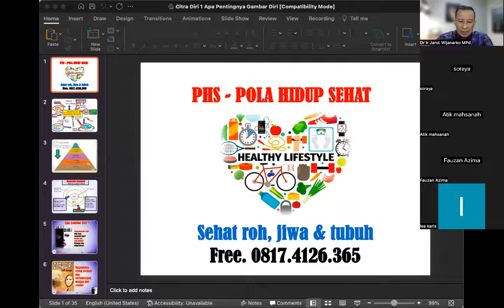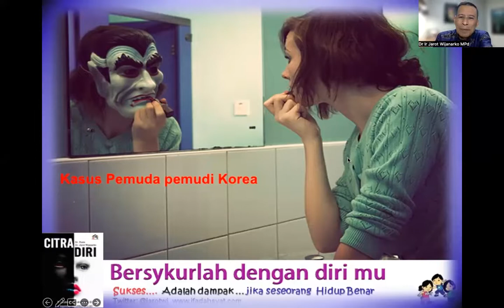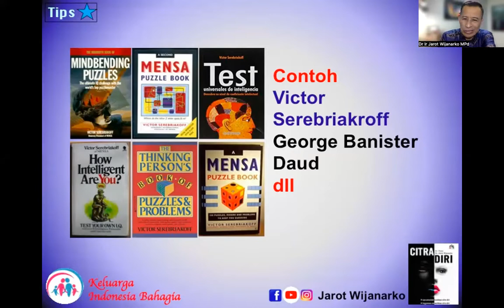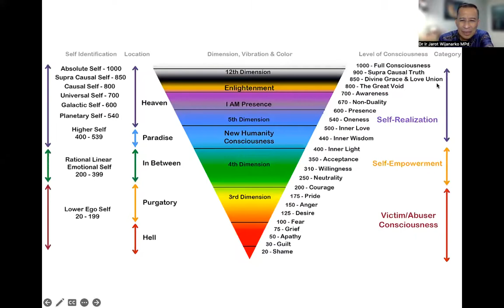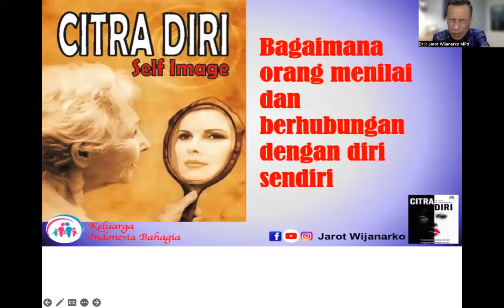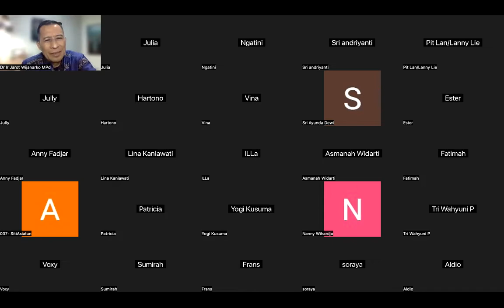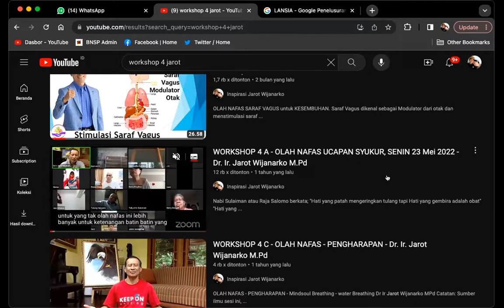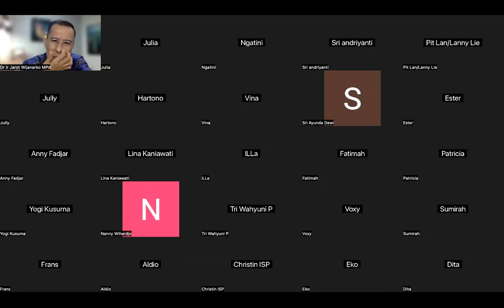WORKSHOP 8A1 -1 SELF IMAGE HEALING 1 - Dr. Ir. Jarot Wijanarko M.Pd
MODUL 8A1 -1 - SELF IMAGE HEALING 1